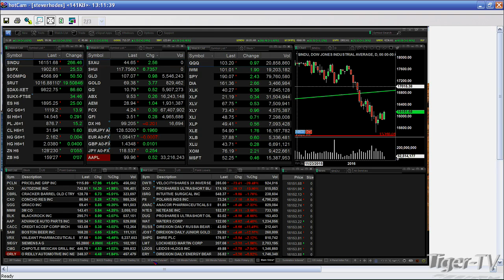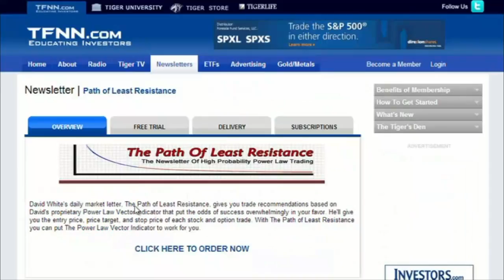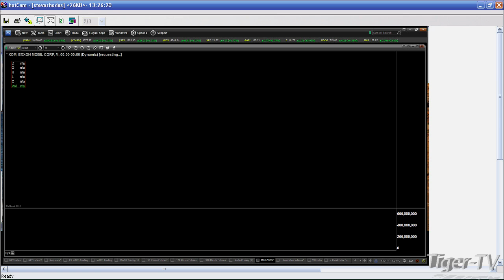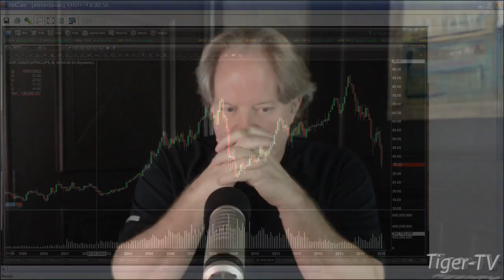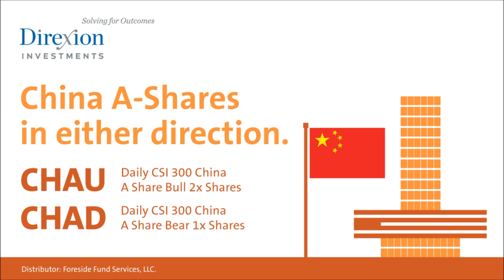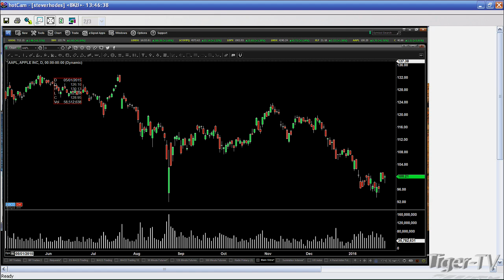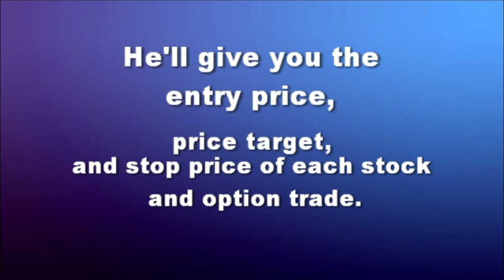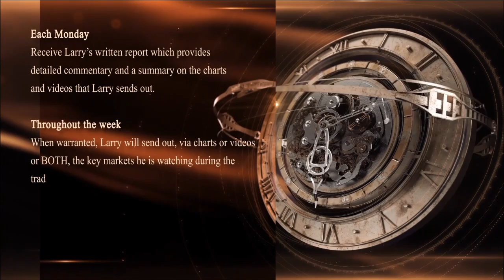January 26th Trader's Edge with Steve Rhodes on TFNN - 2016